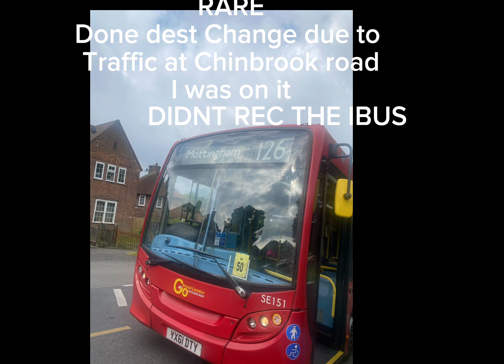All London bus routes Part 1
All bus routes